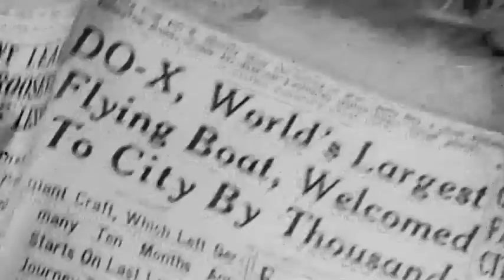First Transatlantic Passenger Flight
Claude Dornier creates the first large passenger to cross the Atlantic Ocean, by flying 20 meters above the water for 16 hours (From Discovery Channel's "Driven to Invent")